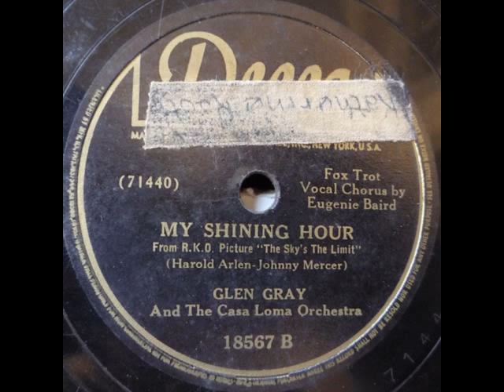Glen Gray & The Casa Loma Orch. (Eugenie Baird). My Shining Hour (Decca 18567, 1943)